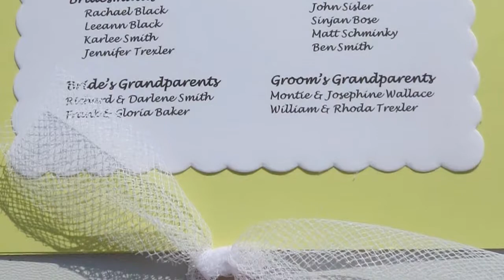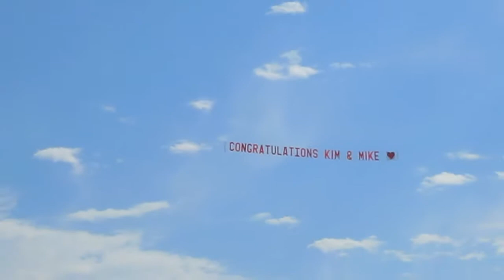OBX Kim & Mikes Wedding